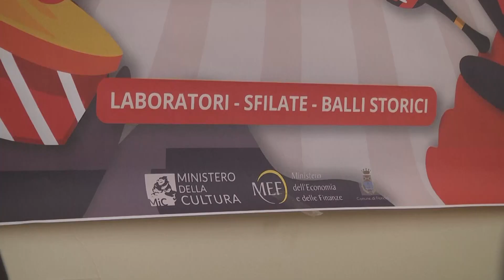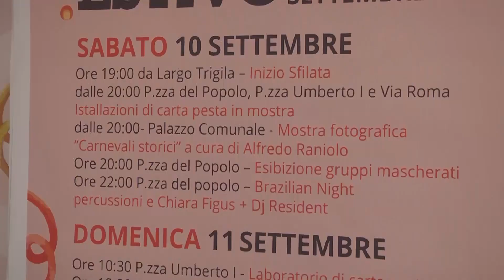Floridia presentazione CARNEVALE ESTIVO 2022